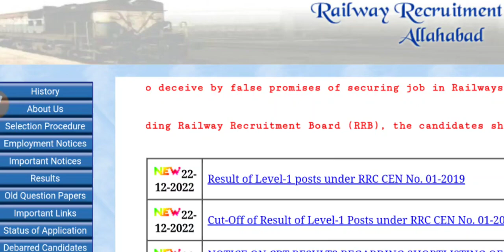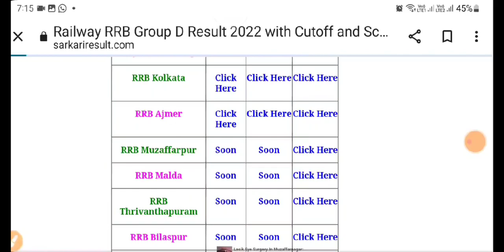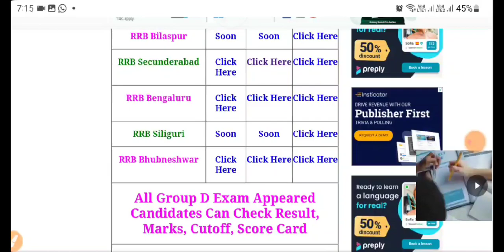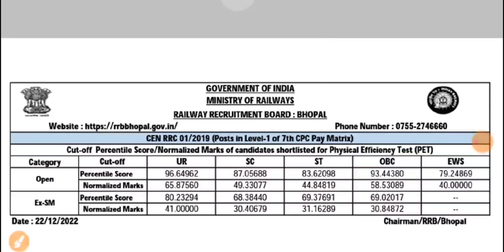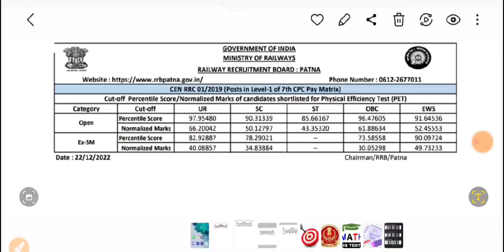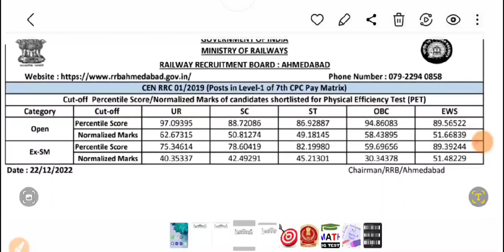railway group d result 2022